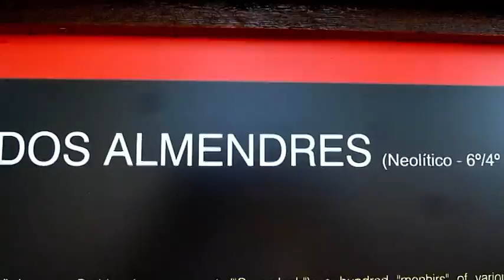Grupo megalito cerca de Evora: Los Almendres